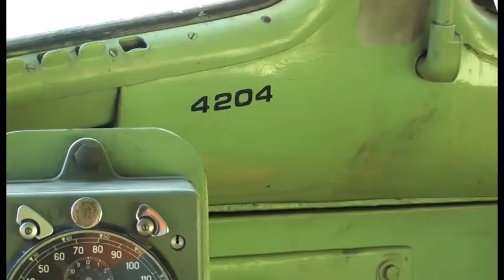SSR Rail Train ~ Saturday 6 8 2011 Part 2 1